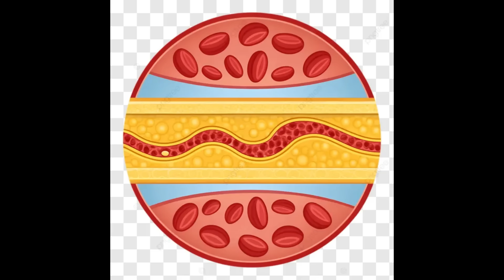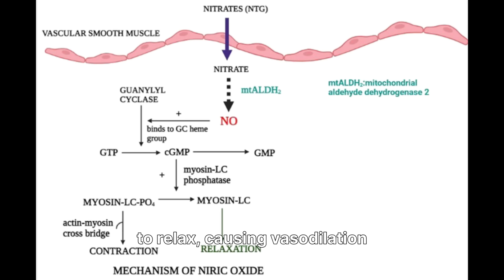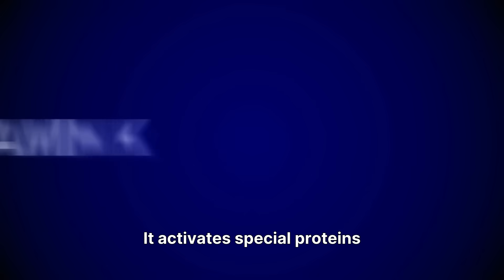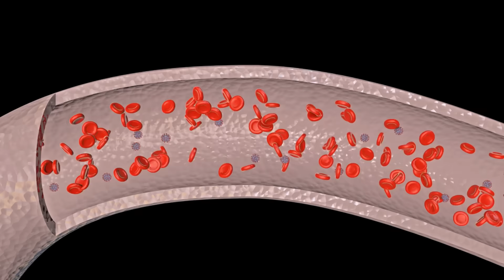Forget Magnesium! These 2 vitamins restore Blood Flow & Performance While You Sleep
Struggling with low energy, declining performance, or worried about your long-term prostate health? You're not alone. In this crucial men’s health deep dive, Board-Certified Urologist Dr. Evelyn Hart reveals the two forgotten vitamins that work while you sleep to naturally restore healthy blood flow, boost vitality, and protect your prostate.

Most men are focusing on the wrong supplements. Discover the science-backed protocol that targets the root cause of vascular and performance issues. Learn how to support your body's innate repair systems for lasting results.

In this video, you will learn:

(0:00) The #1 Fear Men Lie Awake At Night About

(1:00) Introduction from Men's Health Urologist Dr. Evelyn Hart

(3:00) The Nightly Repair Cycle: Why Sleep is Your Secret Weapon

(7:00) Vitamin #1: The Nitric Oxide Amplifier (Why Vitamin C is a GAME CHANGER)

(12:00) Vitamin #2: The Arterial Plaque Scavenger (The Critical Role of Vitamin K2)

(17:00) How These Vitamins Work in SYNERGY for Maximum Effect

(19:00) Your Action Plan: How to Implement This Protocol Safely

This educational content is presented by board-certified urologist Dr. Evelyn Hart to promote men's health awareness.

The information provided is not a substitute for professional medical advice. Always consult your healthcare provider before making any changes to your lifestyle, exercise, or medication routines.

All insights are intended to support general health, vitality, and confidence and are based on qualified medical expertise.